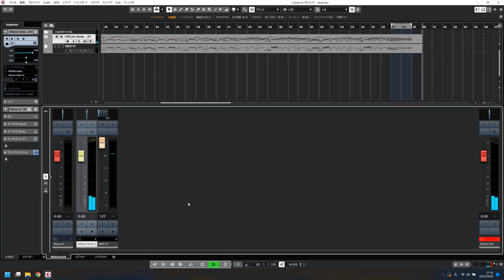赤とんぼ-Jacob Koller-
Cubase (HaLion Sonic)